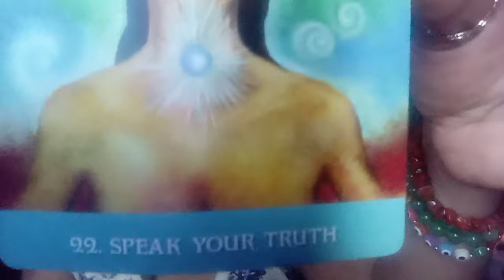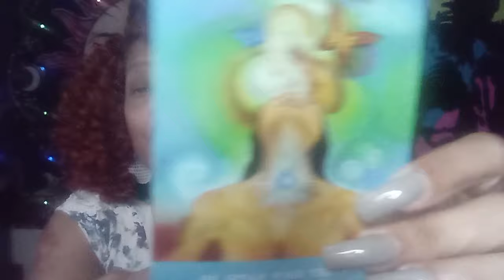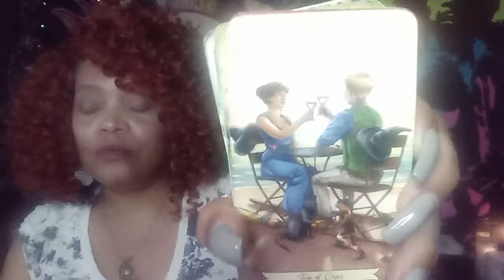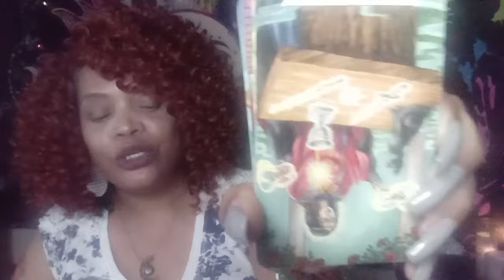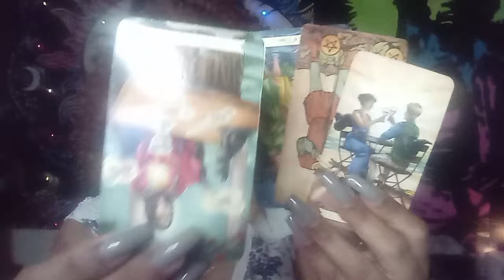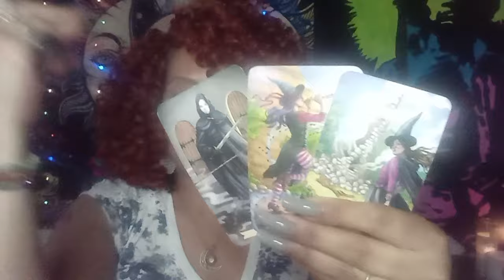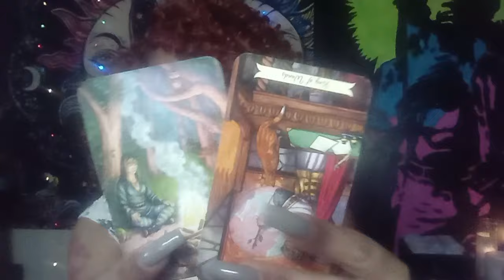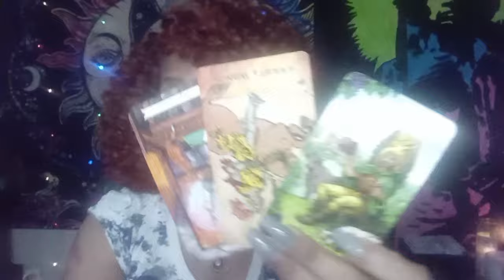COLLECTIVE DAILY MESSAGE. ..OMGGG THESE MASCULINES ARE WAKING UP AND RUNNING 🏃 FROM THE KARMICS